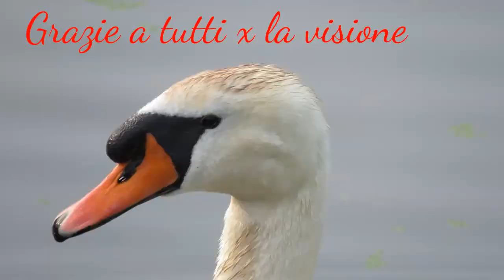Il CIGNO reale e il suo Piccolo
Il cigno reale è la specie di cigno più nota (particolarmente in Europa) e ne vengono spesso celebrate l'armonia, l'estetica, l'eleganza e l'accortezza; Il colore preminente del cigno reale è il bianco, essendo bianco il piumaggio del busto, delle ali e del lungo collo (la zona del capo tra gli occhi e il becco è invece nera, priva di piume); le zampe sono grigio-nere, ha il becco superiore per la maggior parte di colore arancione - ad esclusione delle estremità, parzialmente nere - mentre la parte esterna di quello inferiore è prevalentemente nera. All'attaccamento del becco con il capo - solo dall'età adulta - presenta sulla parte superiore una protuberanza nera, più pronunciata nel maschio che nella femmina.Peso: Maschio: 10,4 kg, Femmina: 8,4 kg.